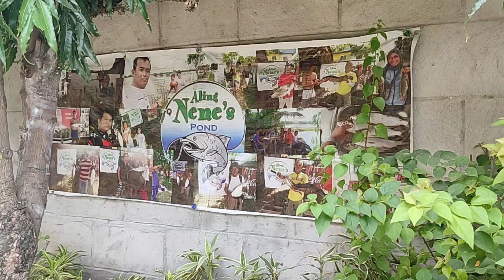Aling Nene's Pond / A Quick family getaway / Perfect photoshoot location